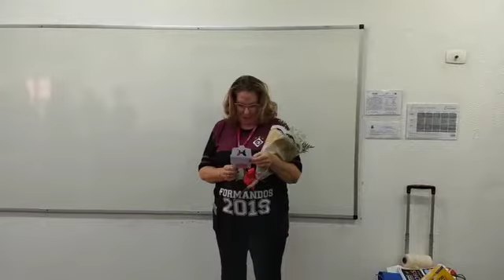Rose amada esposa no SESI